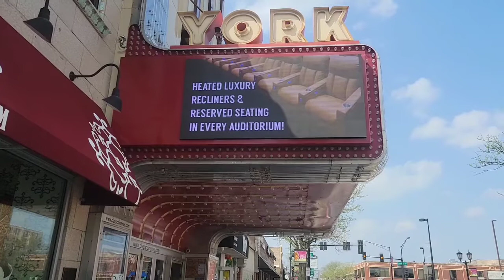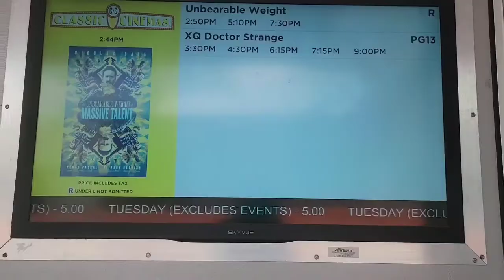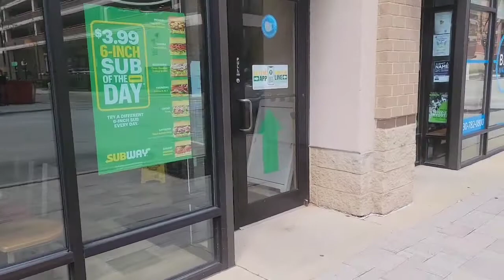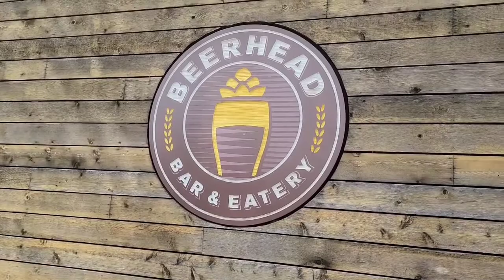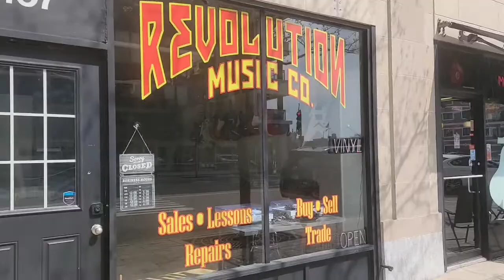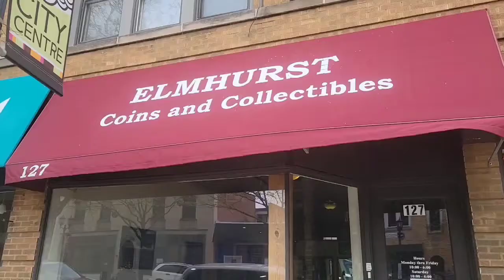Downtown Elmhurst Illinois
Join me as I show you around Downtown Elmhurst. There is so much to see and do. Like shopping taking in a movie or just going out to eat. They also have Kilwin's ice cream which I heard is pretty good. We really appreciate each and everyone of you. ♥️ Also don't forget to hit the little 🔔 Icon so you get notifications of when we post new videos. We love doing videos of places we travel and visit.